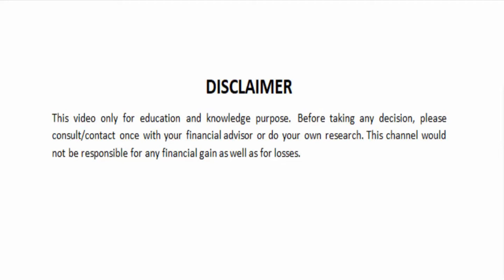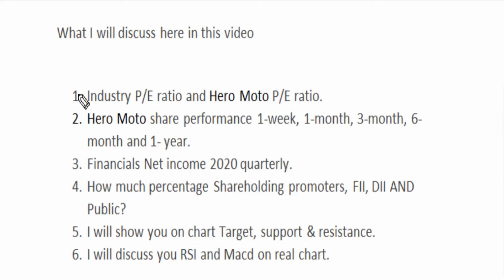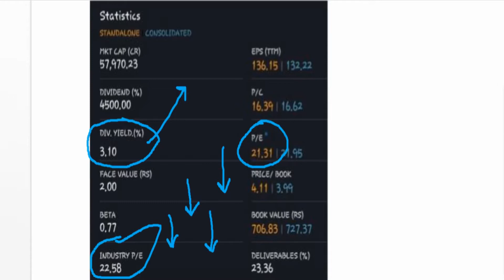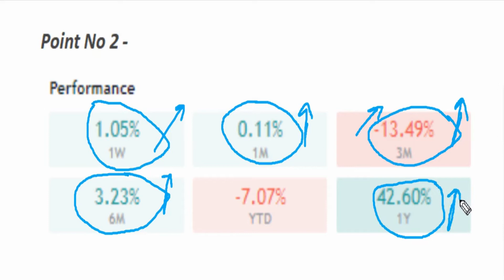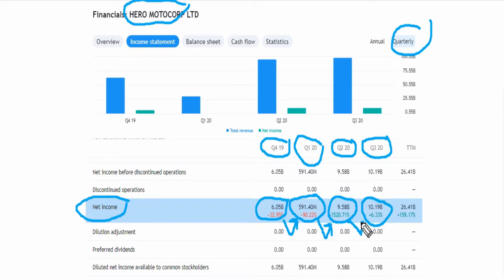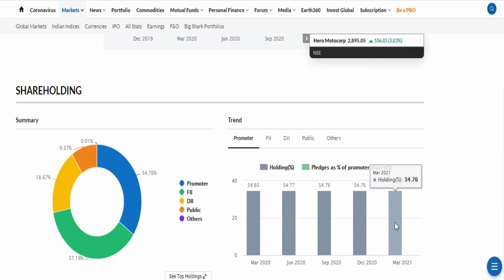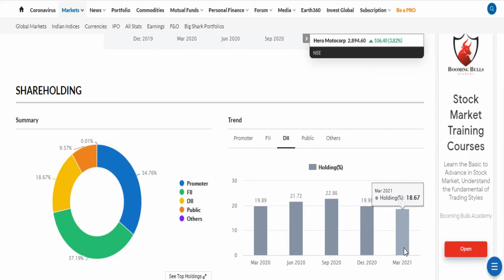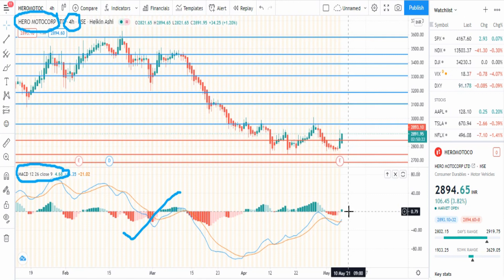Hero Moto share latest news today | Hero Moto share target analysis | Hero Moto share performance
Hero Moto share/stock full details with support and resistance. Hero Moto share performance. Don't miss and get connected for regular updates.